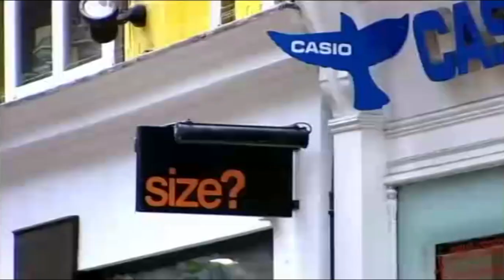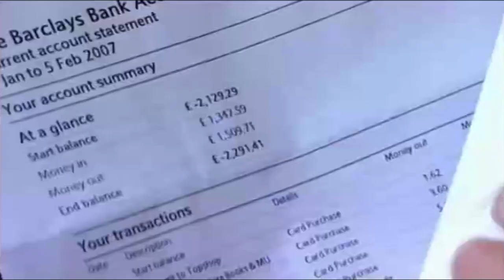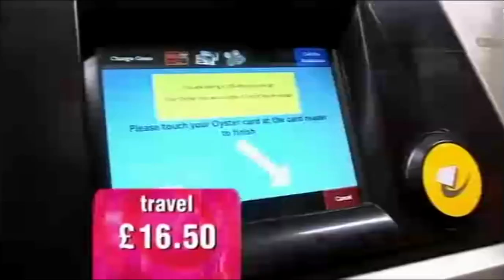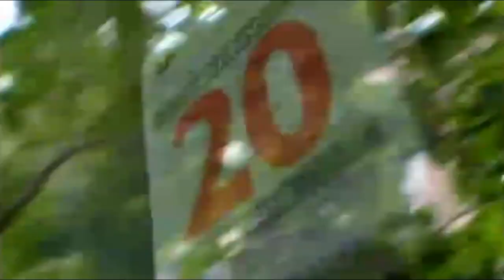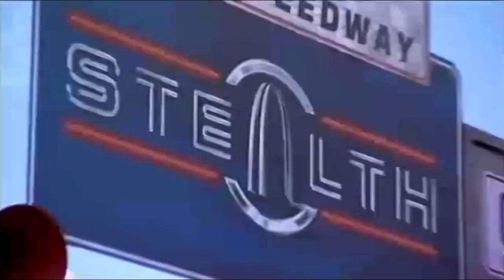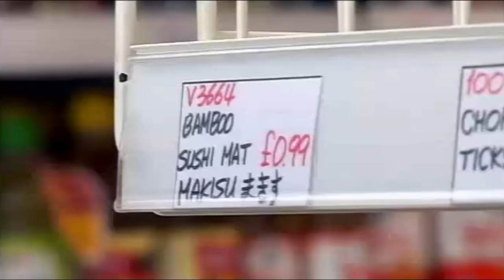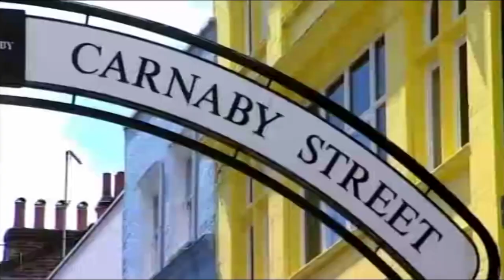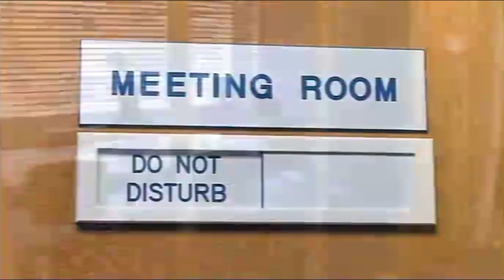My Serious Shopping Addiction Leaves Me £36,000 in Debt | Spendaholics | Only Human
Meet Miriam, a 27-year-old window dresser with an expensive passion for fashion. She’s filling up her tiny room with impulse purchases until it’s overflowing. Along with countless jean, there are countless bags, including two from Fendy, bought in the same week. And she’s spent piles on dress after dress after dress. And, when it comes to bling, she’s got pot-loads. She feels untouched by her £36,000 debt.